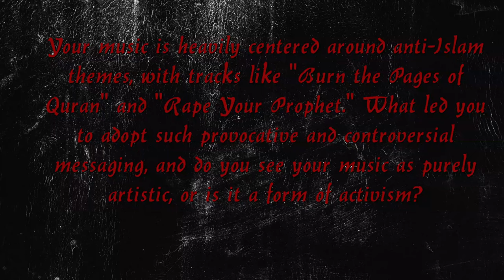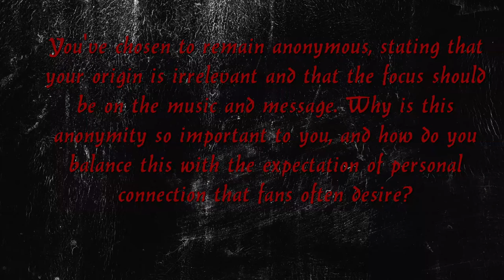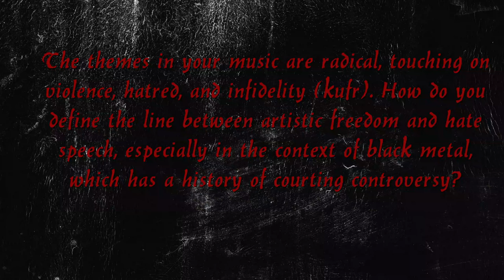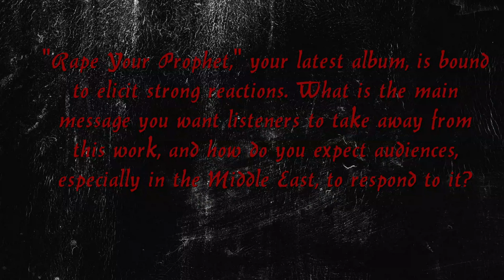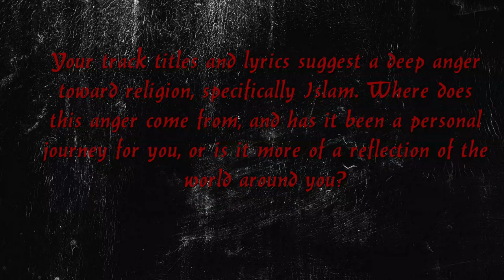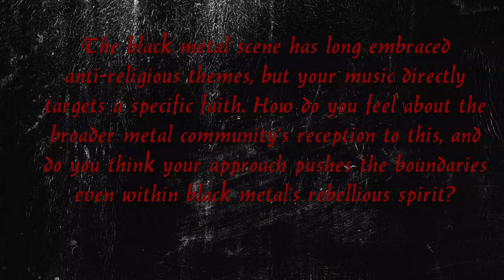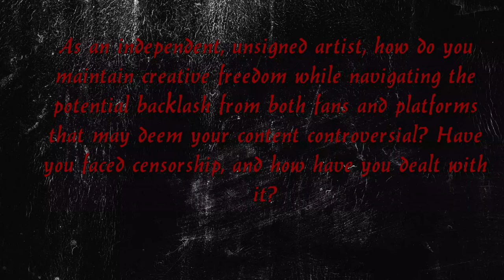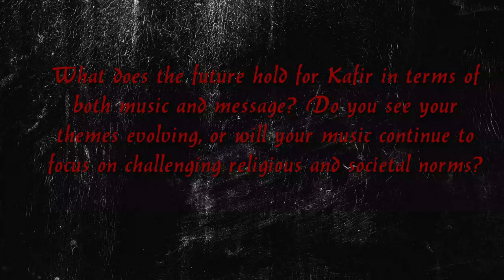Kafir - Interveiw with Black Metal Artists.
Introducing Kafir: A Deep Dive into Provocative Black Metal

We are excited to present Kafir, a one-man black metal project that has made waves in the underground scene with its bold and controversial themes. Formed in 2021 by an anonymous artist, Kafir stands out for its fearless exploration of anti-Islamic themes, pushing boundaries in both music and ideology. With their latest full-length album, "Rape Your Prophet", released in 2023, Kafir continues to challenge societal norms and provoke intense reactions.

In an exclusive interview, we had the chance to sit down with the mind behind Kafir and dive deep into his vision and philosophy. We explored the driving force behind his music, the inspiration for the controversial themes, and the impact he hopes to leave on listeners. This in-depth conversation reveals not only his creative process but also the profound messages interwoven within the raw intensity of his sound.

Join us as we uncover the world of Kafir — a one-man band that isn't afraid to provoke, question, and confront. His music goes beyond black metal, creating an experience that pushes listeners to face uncomfortable truths and question established ideologies. We hope this feature provides insight into the powerful force behind Kafir and his unyielding approach to creating thought-provoking art.

⛧ Bitcoin: [1N11cByRhZosBU5JFSkbkcBb5rBR9yXrfh]
⛧ Ethereum: [0.ed942a1c5b9bc6f8cd34ad5202daa9dacf143452]

⸸ Uploaded with permission from the rights owner.